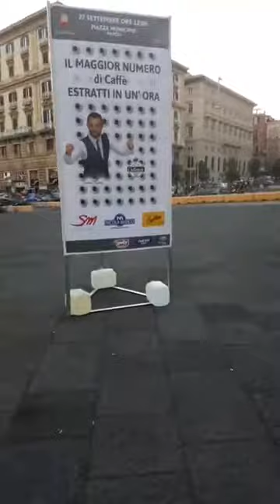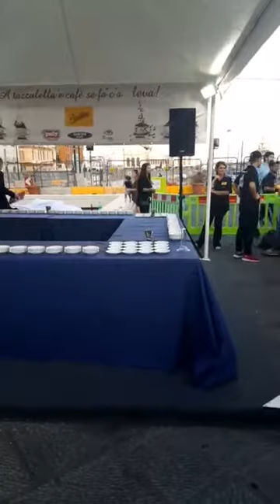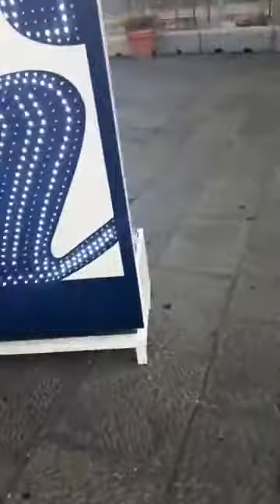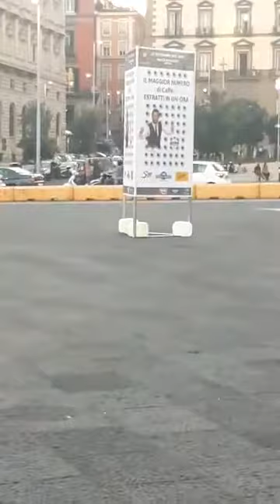Records mondiale di Caffè estratti in un'ora..con un totale di 703 tazzine....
Record mondiale di maggior numeri di espressi fatti in un'ora Napoli. fatto in piazza municipio di napoli, hai piedi del maschio angioino, con le macchine della la san marco, con il sindaco di napoli e calcio napoli, gli allenamenti sono stati fatti dalla ditta nicola bianco, coffee specialty, caffe piu buono di napoli, napoli e la patria del caffe.